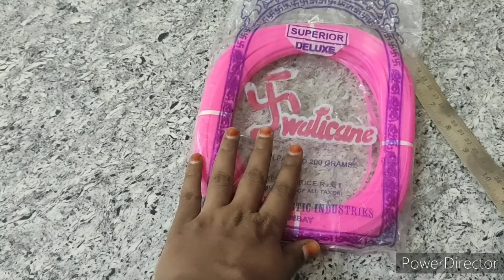1 Roll basket for beginners / basket making in tamil....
1 Roll basket for beginners / basket making in tamil.

This Channel contents  Natural Decorations and simple art with Tamil explanation.

Following items are we can make easily..

Thread bangles.., Wire Toys and Wire Baskets.., Pooja baskets.., Woollen Mat.., Woollen toys..,
Aari Works in Sarees and Blouses.., Rangoli.., etc.,